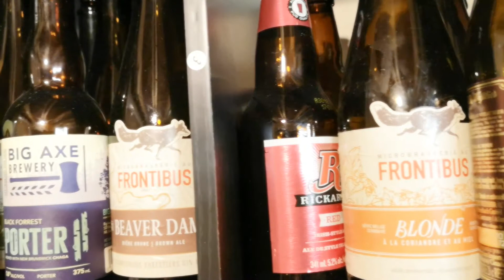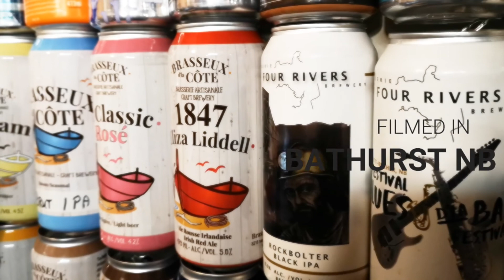BEER SHOW NB CELTIC KNOT BREWING MONKEYVILLE ORANGE PALE ALE.